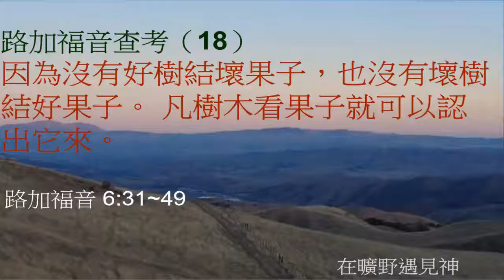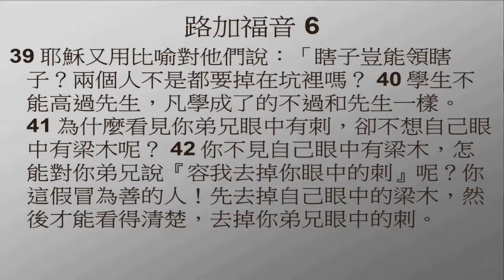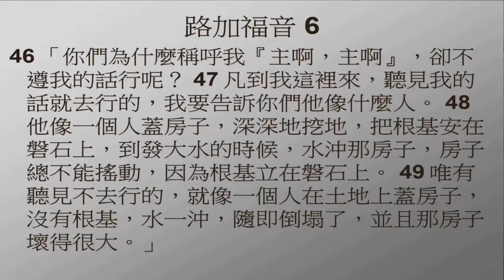路加福音查考（18）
因為沒有好樹結壞果子，也沒有壞樹結好果子。 凡樹木看果子就可以認出它來。